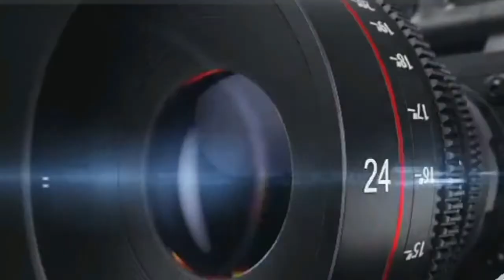KOLDA Le meeting du Mouvement YIIDI KOLDA